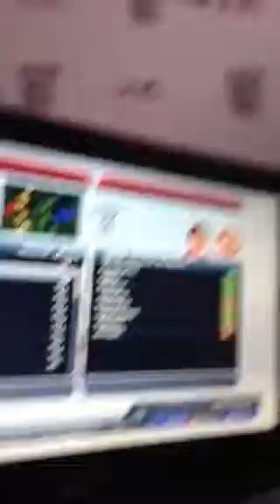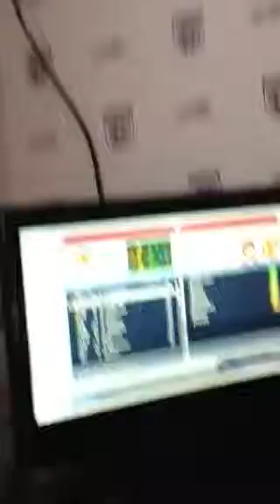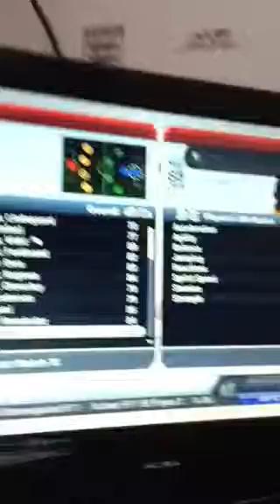Fifa13 career mode